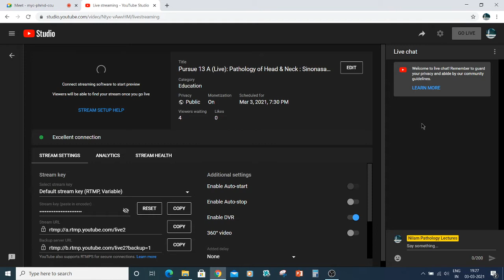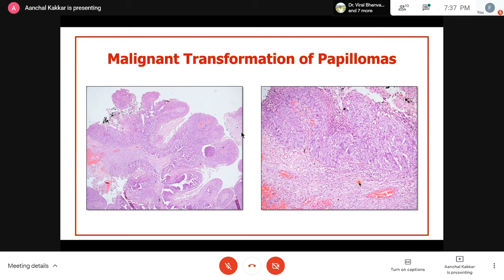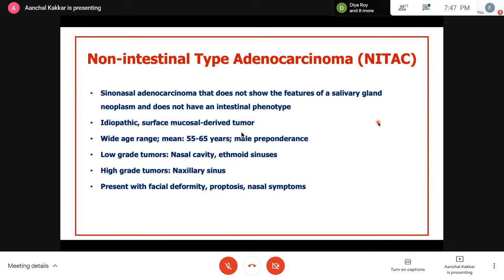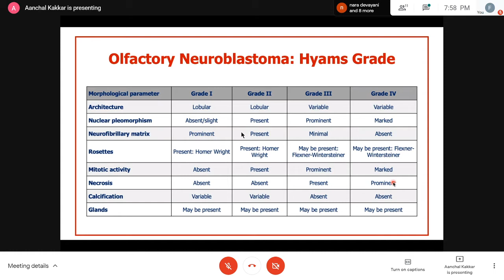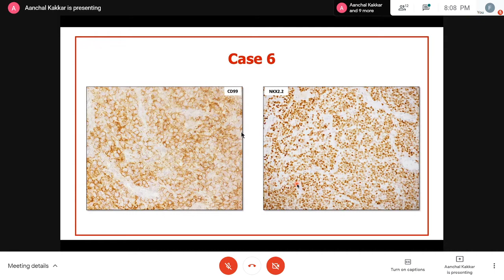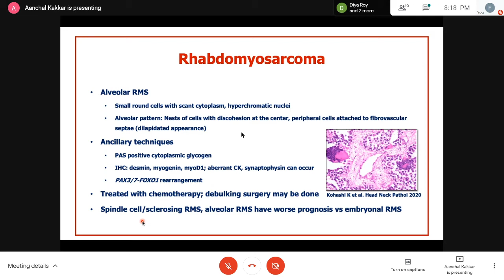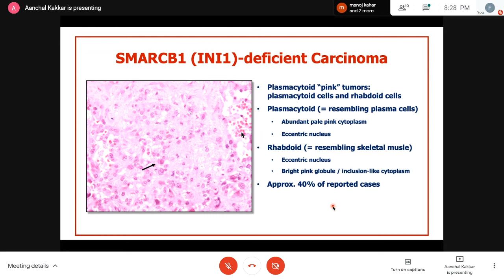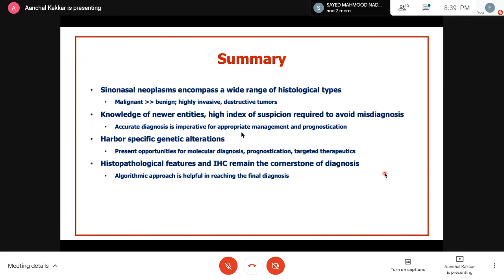Pursue 13 A (Uploaded): Pathology of Head & Neck : Sinonasal Neoplasms: Horses, Zebras and Unicorns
Pursue 13 A (Uploaded):
Pathology of Head & Neck  :
Sinonasal Neoplasms: Horses, Zebras and Unicorns

Lecture conducted by:
Dr . Aanchal Kakkar. MD (AIIMS)
Assistant Professor, Dept. of PathologyAll India Institute of Medical Sciences. New Delhi
More than125 publications in International & National journals ,
 including  citations in WHO fascicles
Ten book chapters.